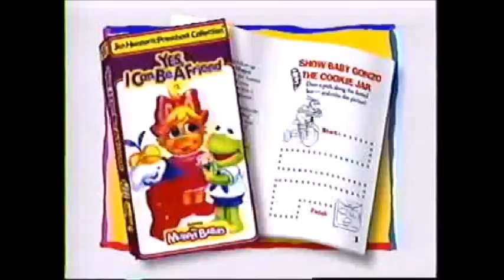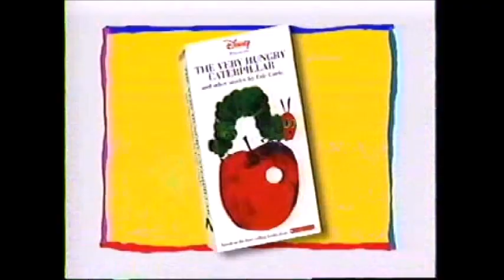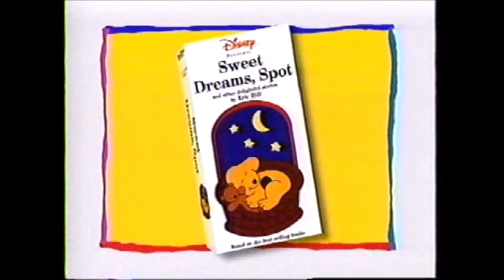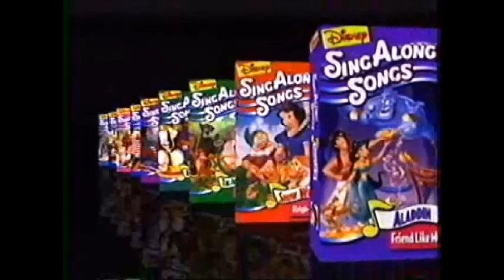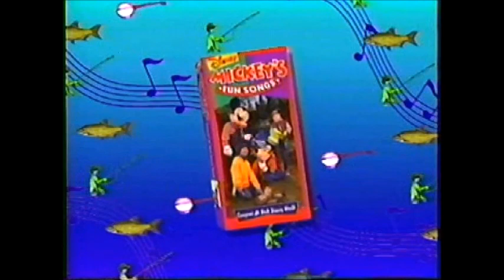Opening to Parachute Express: Come Sing with Us! (1995) VHS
Here is the list of previews from Parachute Express: Come Sing with Us! VHS:

1. Green FBI Warning (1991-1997) screen
2. Bright Beginnings Collection from Walt Disney Home Video (1995) trailer
3. Disney's Sing-Along Songs (1995) trailer
4. Mickey's Fun Songs Video Collection (1995) trailer
5. Feature Program screen
6. Walt Disney Home Video (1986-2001) (Sorcerer Mickey and red variant) logo
7. A first few seconds of the program

NOTE:
This is a rare VHS copy.
This is not a promotional clickbait video.

CREDITS:
Wayne Allwine - Mickey Mouse (uncredited)
Corey Burton - Ludwig von Drake (uncredited)
Brian Cummings - Announcer (uncredited)
Kath Soucie - Announcer (uncredited)

IN MEMORIAM:
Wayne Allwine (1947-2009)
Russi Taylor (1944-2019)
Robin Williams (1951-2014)